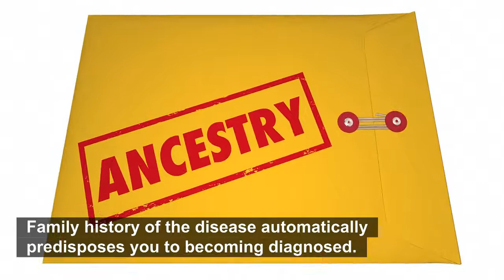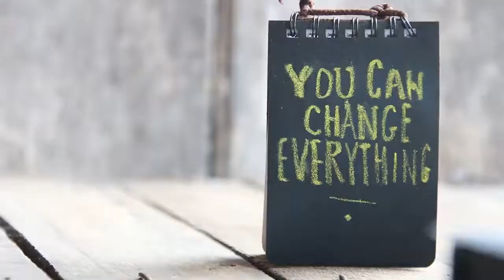Postpartum Depression Treatment and How Husband/ Partner Can Help?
How To Treat Postpartum Treatment and How Can You Help?
This is part 2 of a presentation  on women's mental health i discussed. The first video was on postpartum depression, what it looks like.

This video is on how we treat postpartum depression. This would be depression that occurs within 4-6 weeks of giving birth. Many women feel ashamed of their feelings and disinterest in their baby when suffering from postpartum depression, so they do not share them with their spouse or loved ones. While it is understandable why a woman would feel this way, there is no need to be ashamed or feel guilty. PPD is no one's fault (except for maybe hormones). But it is very important to notify someone for proper treatment and Postpartum Depression when left untreated can cause a more serious condition or leave you unhappy for a long time.

To all new mums, postpartum is not your fault, but the symptoms you are suffering are real. Get Proper Treatment now, and you will recover from these common conditions in mothers. And when you get treated, I hope you will share your story with every mum you know to spread awareness. We all need to talk about POSTPARTUM DEPRESSION.

Improves your mood, lifts your spirits, and can stop your stress

Reference:
Cindy-Lee E. Dennis, PhD. Treatment of Postpartum Depression, Part 2: A Critical Review of Nonbiological Interventions. J Clin Psychiatry 2004;65(9):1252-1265